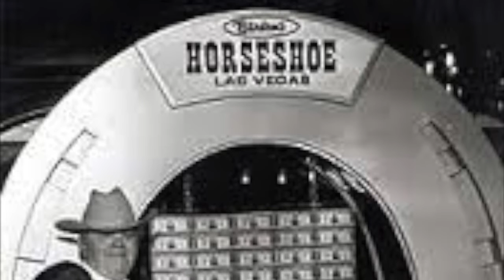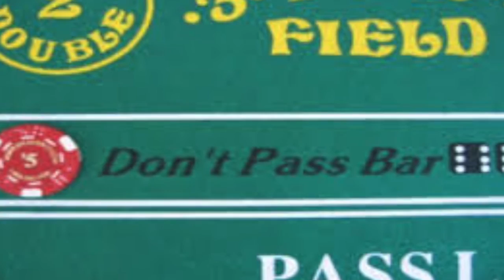What's Your Table Limit? Gambler Wins Big, Then Craps Out For Good!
High Roller Radio brings you the story of William Lee Bergstrom, wo liked to place BIG wagers on a single roll at the craps table. His luck eventually ran out at Binion's Horseshoe Casino.